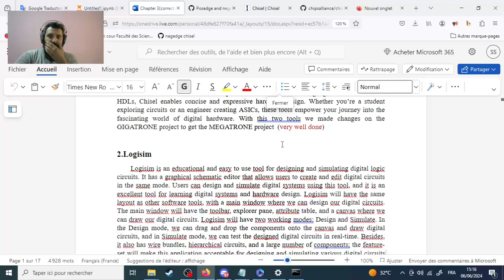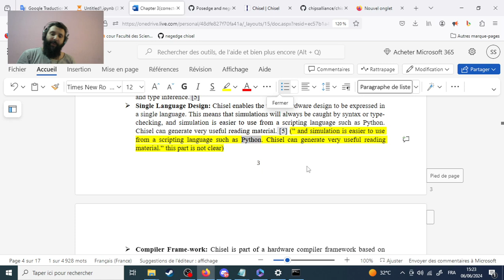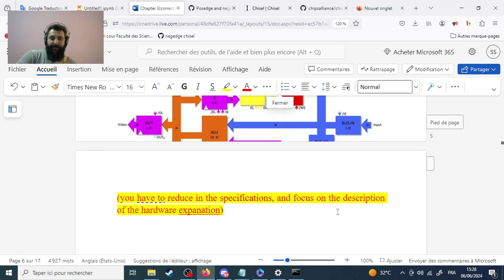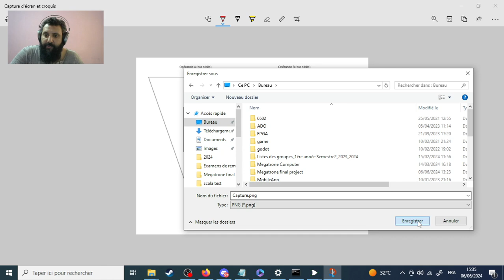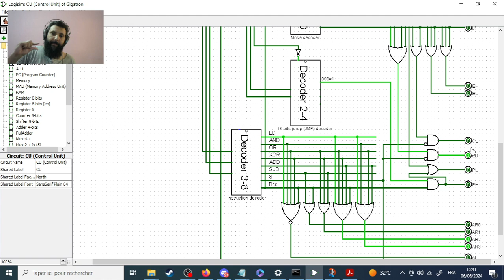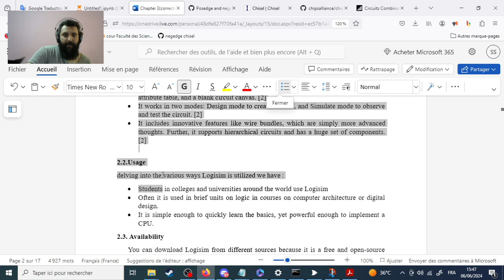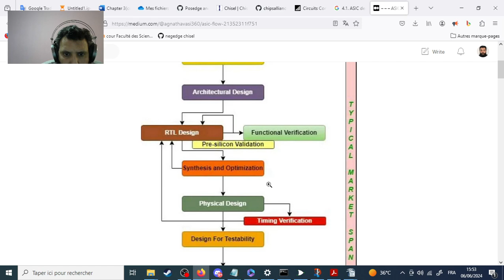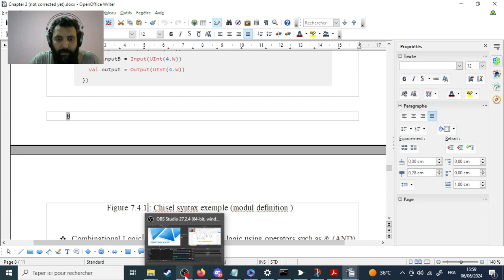Megatron Project [software] - consulting session 14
The Megatron project initially saw the light after a study on the Gigatron project. After completing the study on Gigatron and implementing a simulation on Logisim, several ideas for modification, adaptation and addition surfaced, which led to the birth of Megatron. In summary Megatron is a miniaturization of Gigatron, with fewer logic gates and on-screen display of portable devices, such as smartphone screens and portable consoles, with more performance.